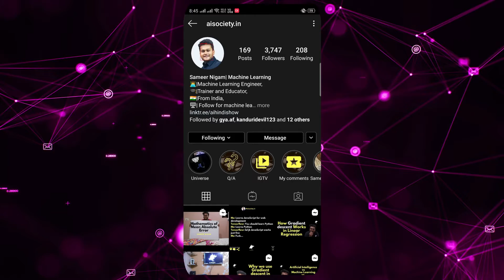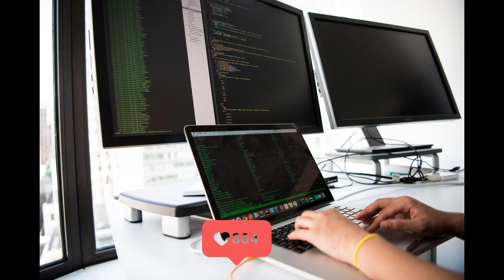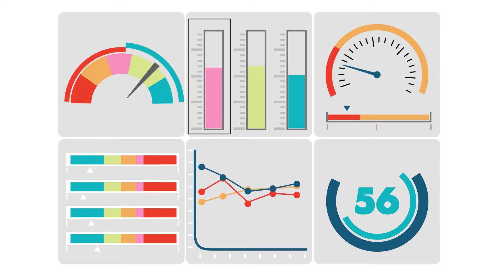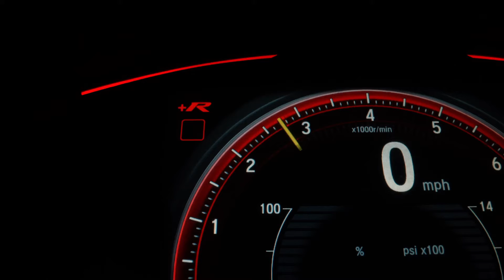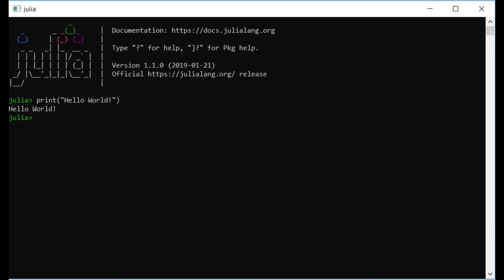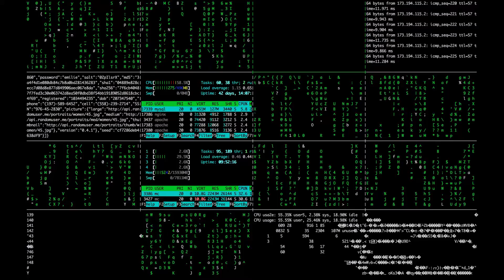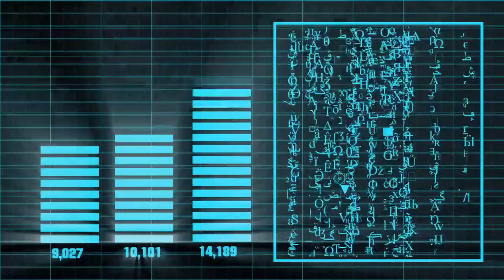Can Julia Be The New Python? Here’s What You Need To Know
Python is an open-source programming language; its simplicity and short learning curve are some of the pivotal reasons for its popularity. The growth of Python has exploded in recent times; however, Julia, a comparatively newer language, has garnered a lot of buzzes and searches recently.

1. Speed
2. Community support
3. Output readability
4. Installing packages
5. Winner?
6. Conclusion

Music used in this video = [FREE] *GRIM* Japanese Type PARTY BEAT || CLUB BANGER || FING Beats 2020